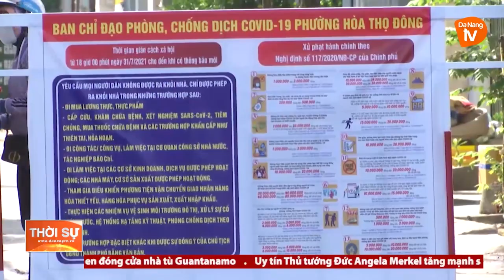MỘT SỐ ĐỊA PHƯƠNG VẪN CÒN CHỦ QUAN, BUÔNG LỎNG TRONG PHÒNG CHỐNG DỊCH